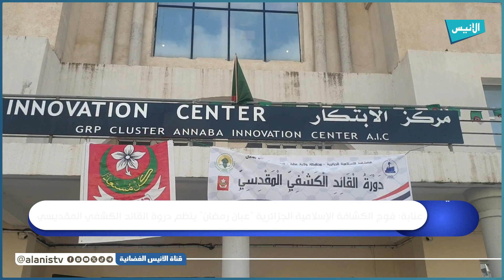عنابة: فوج الكشافة الإسلامية الجزائرية عبان رمضان ينظم دروة القائد الكشفي المقدسي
5000
فيسبوك :